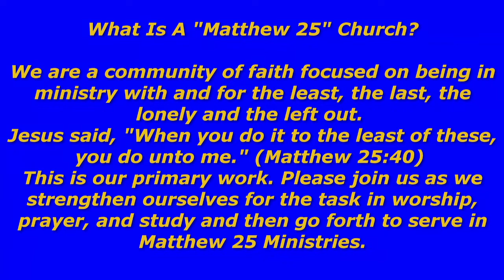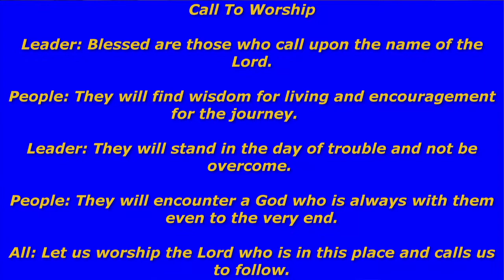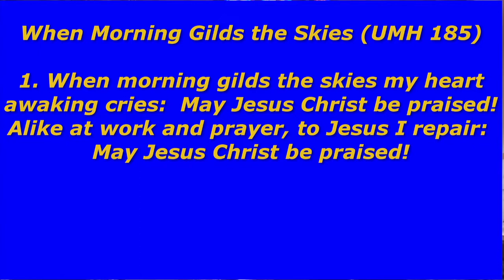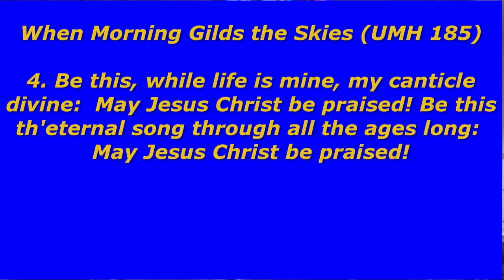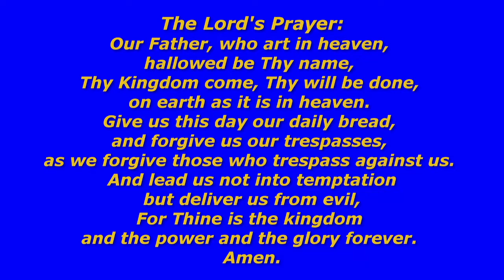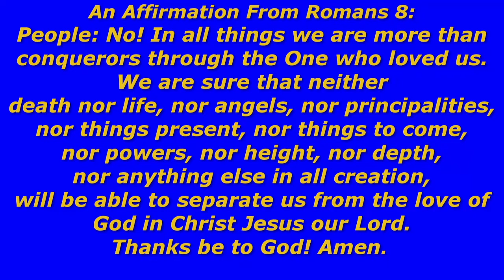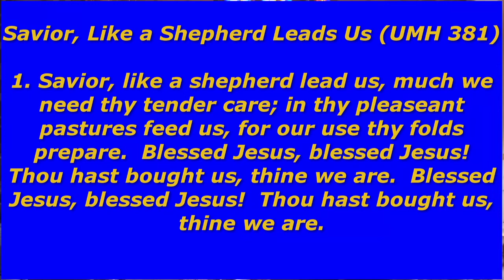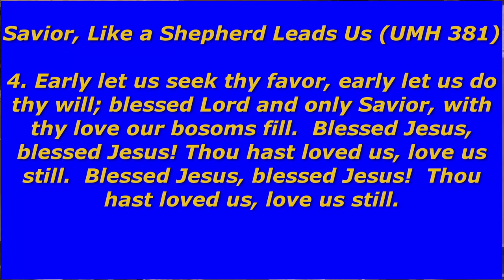Sunday Worship May 8, 2022